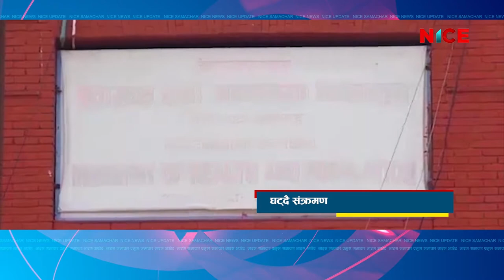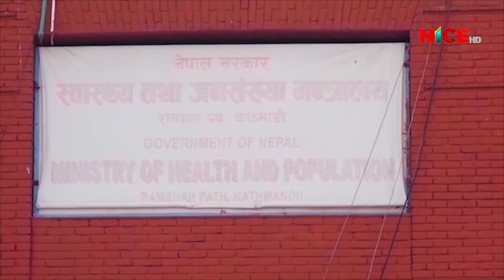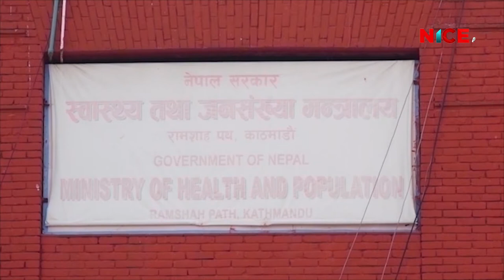NICE Samachar | नाइस समाचार २७ असार २०७७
नाइस टेलिभिजन HD का सम्पूर्ण कार्यक्रम / नाइसहरु Nicesamachar.com, Nicetvnepal.com लगायत युट्युब (NICE TV HD) तथा फेसबुक मा पनि हेर्न र पढ्न सक्नु हुनेछ ।